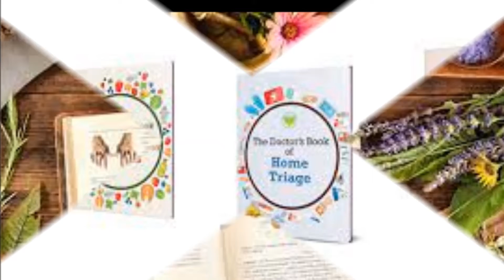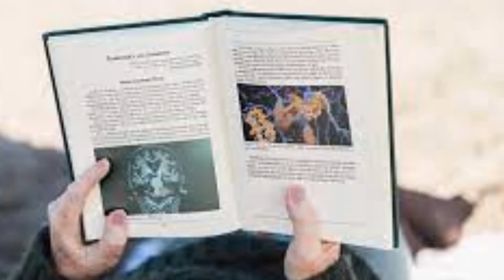Doctor's Book Of Survival Home Remedies |Doctor's Book Of Survival Home Remedies PLR PDF eBook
Welcome to our Health Store Channel. In today's Video we are going to present about Doctor's Book Of Survival Home Remedies.The best Doctor's Book Of Survival Home Remedies info are given in this video for your result oriented Survival Home Remedies. Good Day.